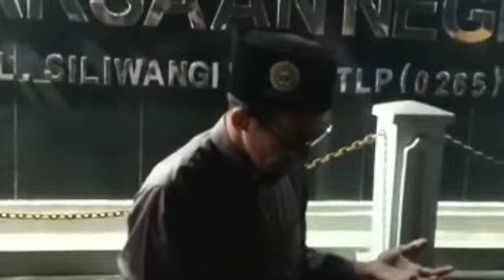RIBUAN SANTRI TURUN GUNUNG, BELA KEHORMATAN IB HRS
reaksi para pecinta IB HRS saat mendengar dan menyaksikan perlakuan kejaksaan tidak terhormat kpd IB HRS